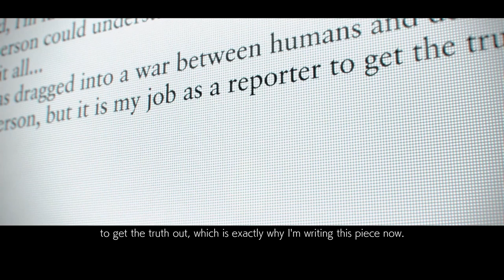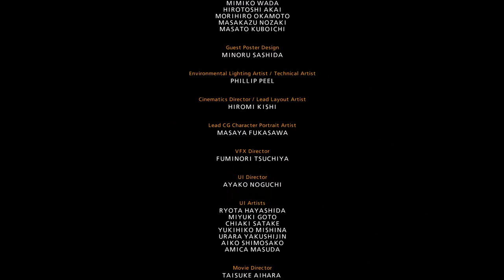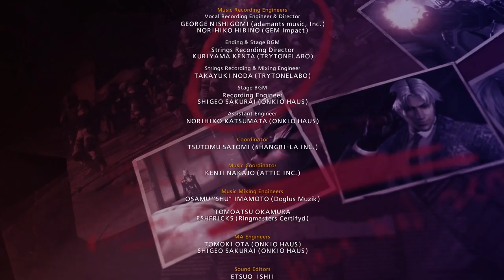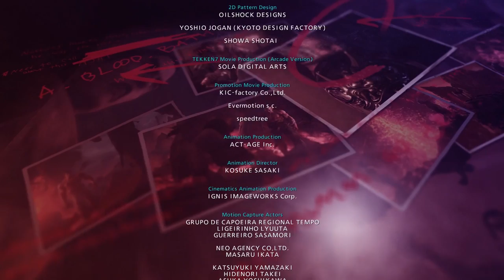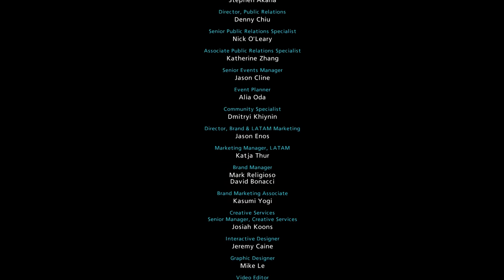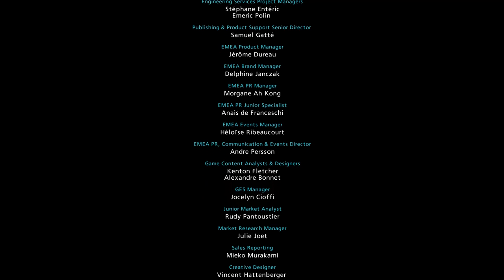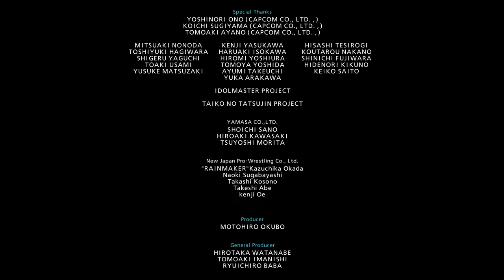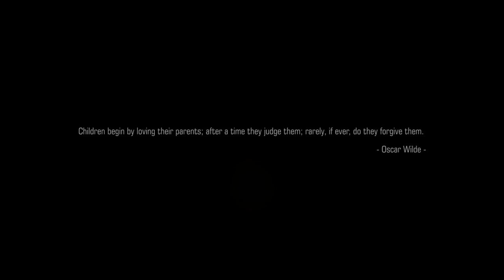Super Best Friends Play Tekken 7 (Part 04 FINAL)